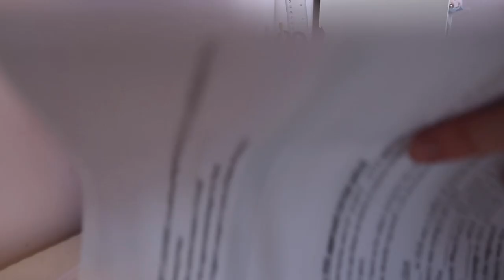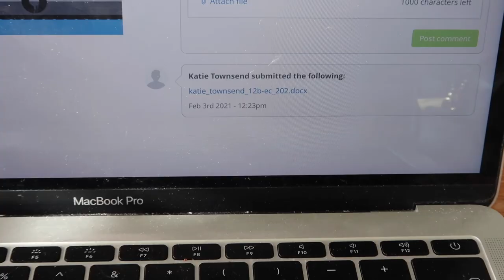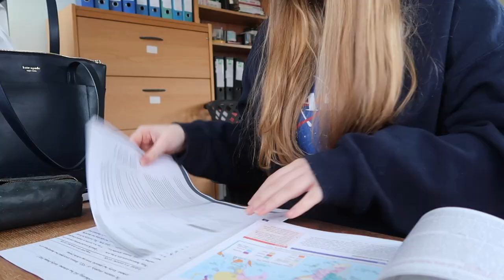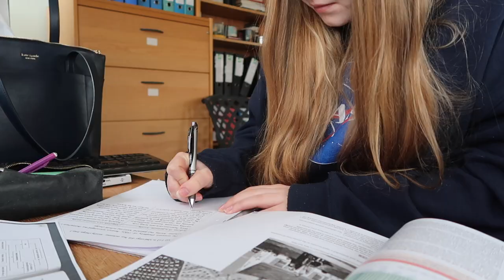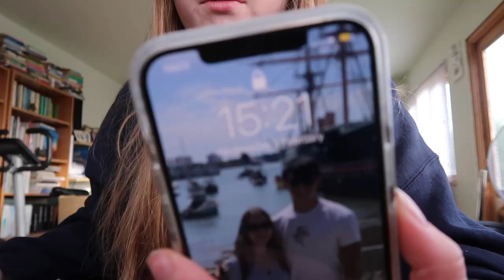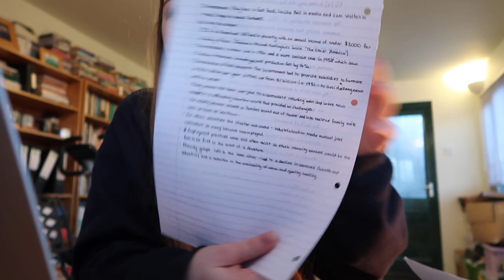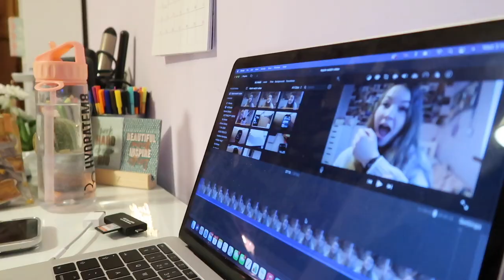I SLEPT THROUGH MY LESSON!! | Online School Vlog